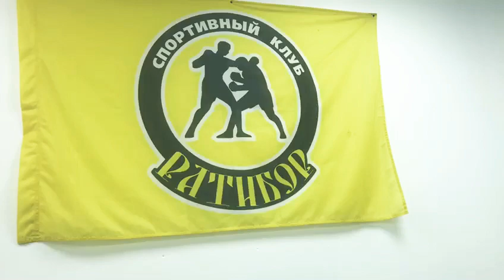Заявление участника redcityfights9 - Валерия Пузырева из города Пермь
Заявление участника redcityfights9 - Валерия Пузырева из города Пермь, он является соперником Александра Черепанова из г. Йошкар-Ола. "Я еду к вам не проигрывать, я еду побеждать! " 26 мая мы узнаем победителя!
Билеты на сайте или по телефону 333-812.